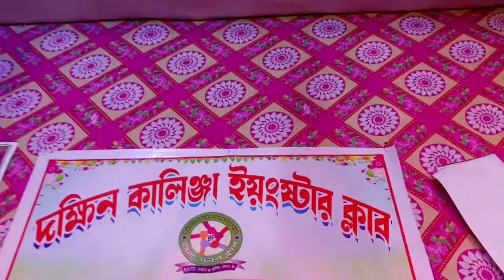আমাদের গ্রামের পুজোর অনুষ্ঠানের ব্লগ। হরিনাম সংকীর্তন। Pujor Blog। Village Life।PRIYANKA JANA।vlog